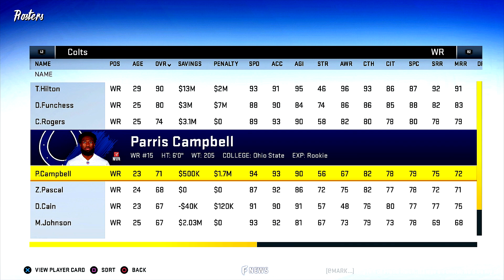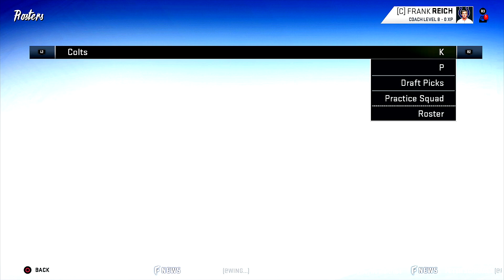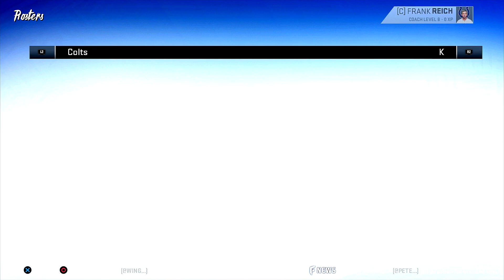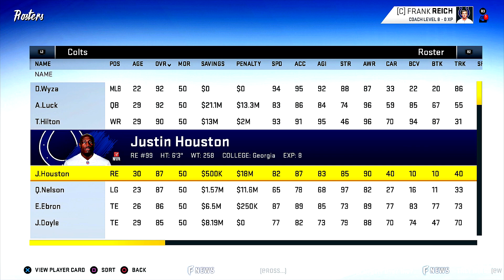Madden 20 Colts Franchise Ep 1 | Team Introduction & Trades